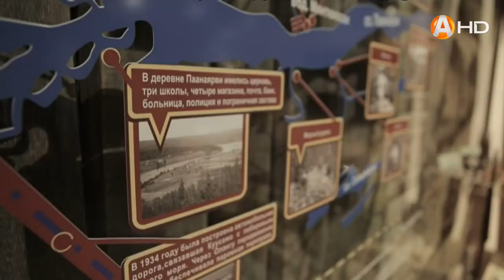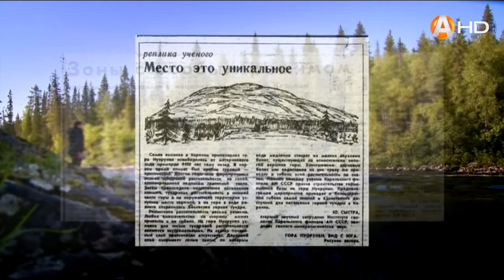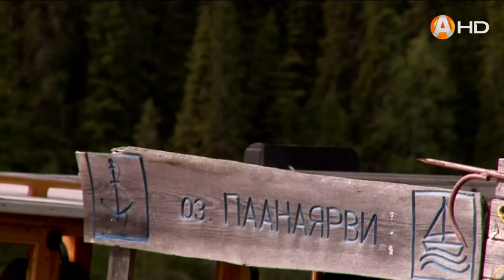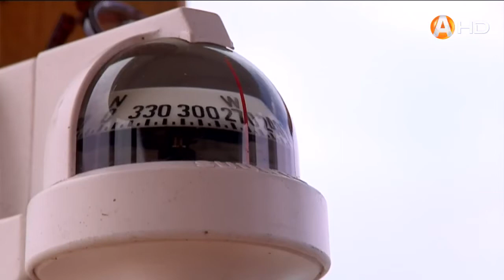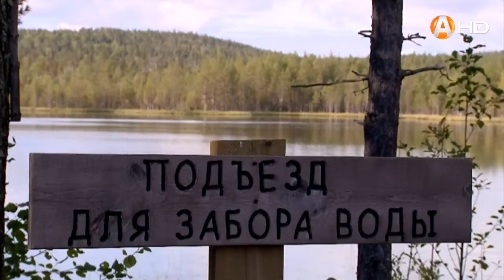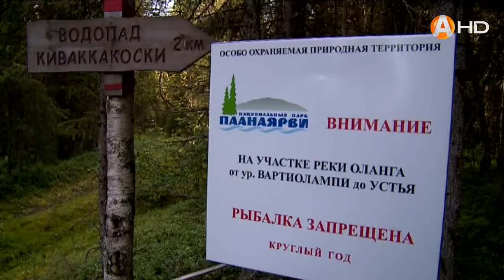Дикий север. Паанаярви